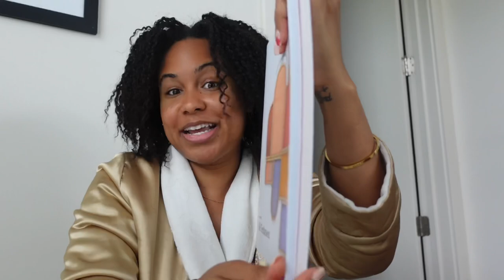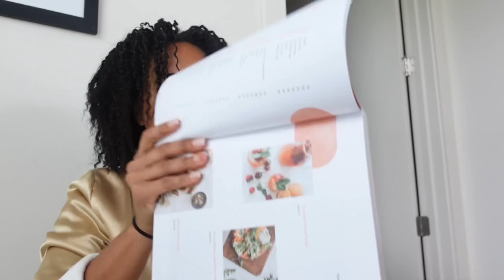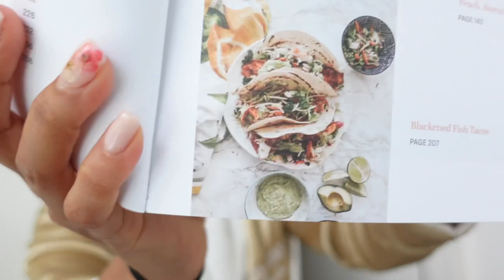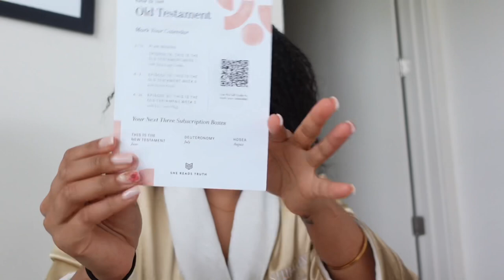Brandon Blackwood, Steam Room Detoxing & Hair Care | VLOG Day 2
BUY 2 GET 1 FREE Code: YOUTUBE

(Psalms 139:14)